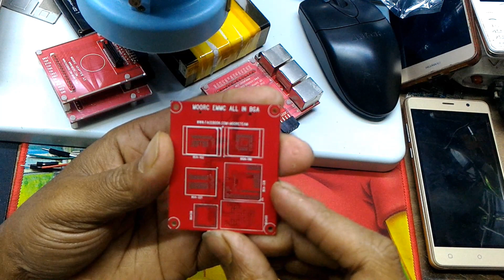Z3X EASY JTAG AND JTAG PLUS BOX এর নতুন ADAPTER কিভাবে মিলাবেন দেখেনিন।part 1